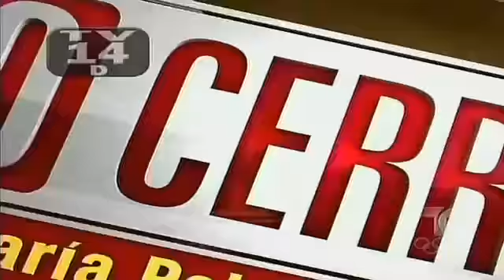Caso Cerrado 26 Abril 2012 Parte 3 de 5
CAPITULO ESTRENO
"Fag Hag" Mujeres que se enamoran de hombres gay. Casada con mi hermana